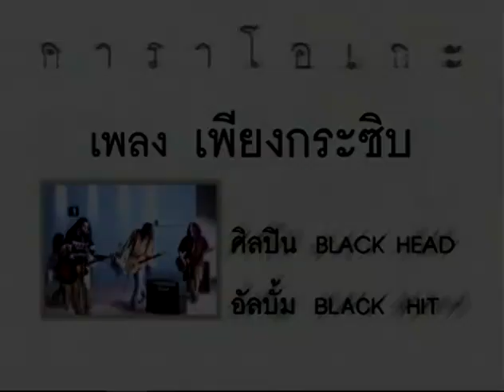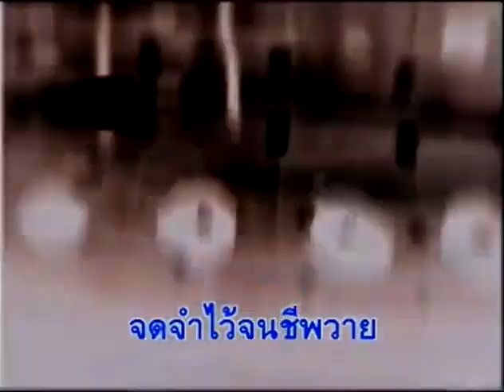เพียงกระซิบ - Blackhead (KARAOKE STEREO)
คำร้อง/ทำนอง : สมัตถ์ ประทีปรัตน์
เรียบเรียง : Blackhead